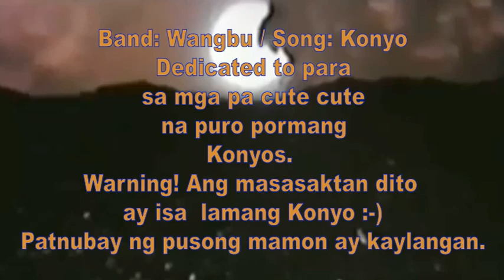Wangbu - Konyo Official Music Video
Band: Wangbu Song: Konyo

Ang Konyo ay isang nilalang na kinakahiya ang sarile nyang wika at pinag mulan...
Wala itong inatupag kung hinde mag pa-cute lang sa babae, at mag pasikat  :)

Vocal - Speed
Guitar - Jay R
Bass - Aldo
Drums - Jumbo